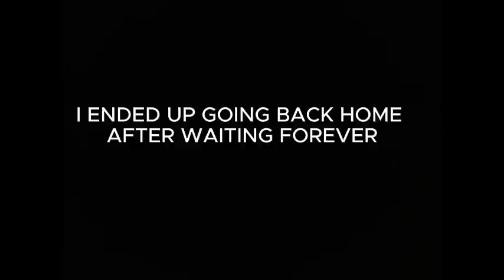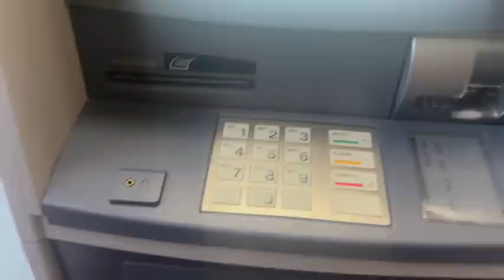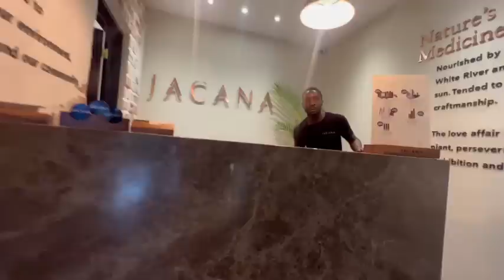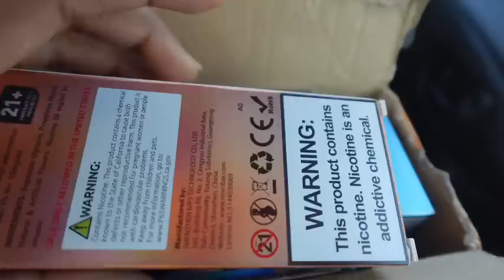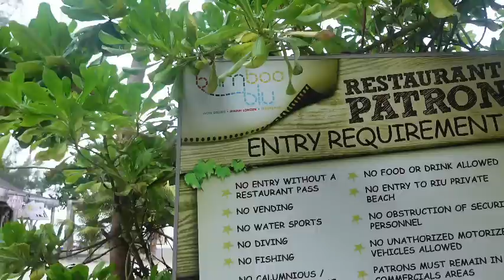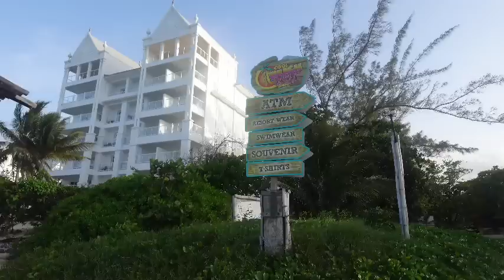COLLECTIVE VLOG ✩ Errands, Promo pics, Outside, Date